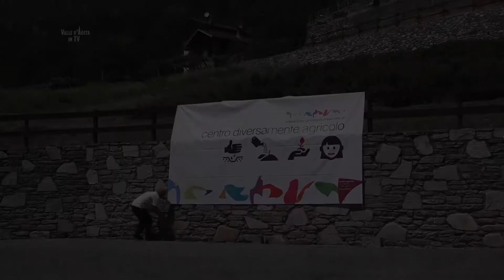Conferenza organizzativa CISL Valle d'Aosta presso la Fondazione Sistema Ollignan ONLUS